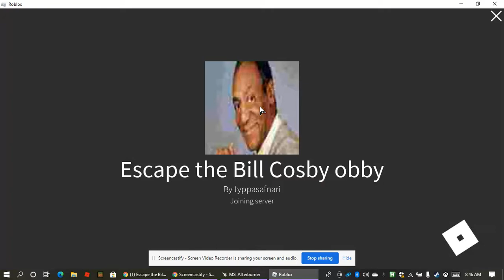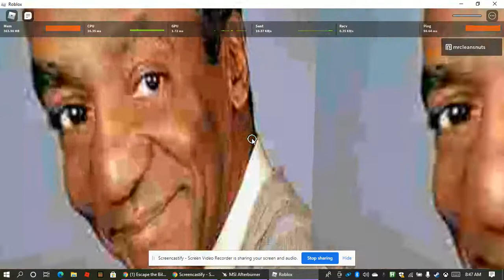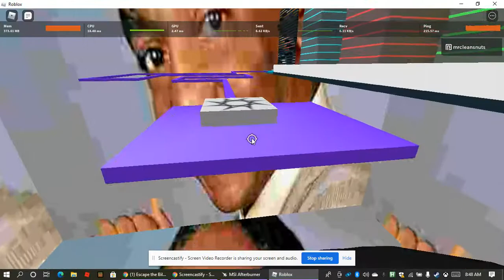epic obby speedrun 2